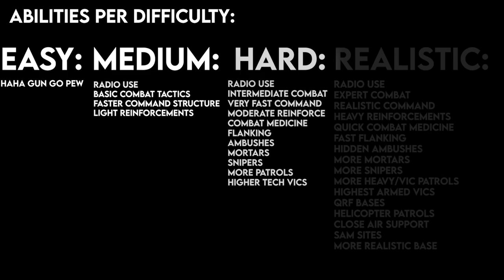Ghost Recon Breakpoint: Operation Motherland Review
Join the Ghost Council: Become a channel member and get access to perks: